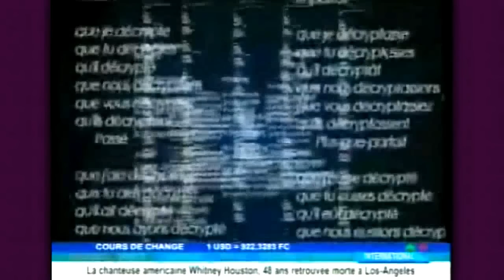INTERVIEW : LES DEFIS QUI ATTENDENT LE CONGO APRES LES ELECTIONS (2ieme PARTIE)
(2 IEME PARTIE) HUBERT kASUBABO, -GOUVERNEUR DU kASAI OCCIDENTA DEFAIT  PARLE DE SA DEFAITE, DU REGARD STRATEGIQUE QUE  L' AMERIQUE PORTE SUR LE CONGO.
AUSSI, LES DEFIS QUI RESTENT QUI ATTEND LE PROCHAIN GOUVERNEMENT APRES LES ELECTIONS DE 2011. IL PARLE AUSSI DU ROLE DE L;OPPOSITION, DE L EGLISE, DE LA SOCIETE CIVILE, DES HOMMES D AFFAIRES   . (